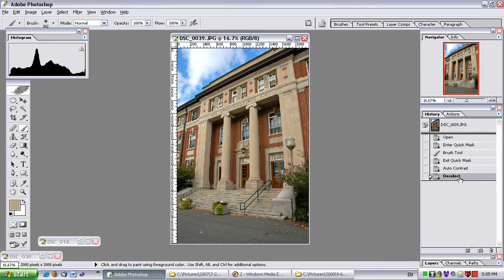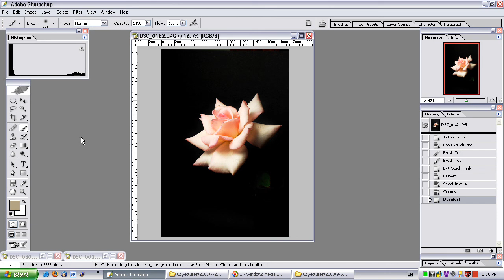Advanced Photoshop Techniques 3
In the 'Advanced' series, I show you how to do more advanced edits to make your photos look even better! In Video 3, I continue to show you how to use masks to do selective edits to your photos.  I also show you how to do a partial mask!